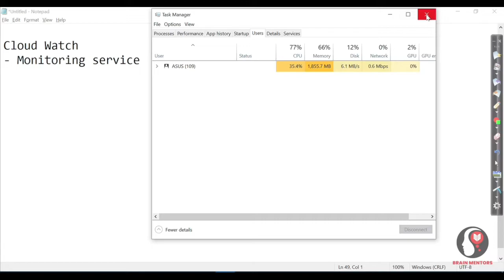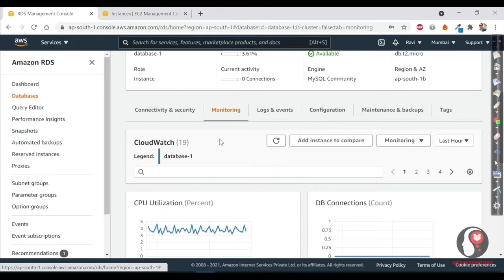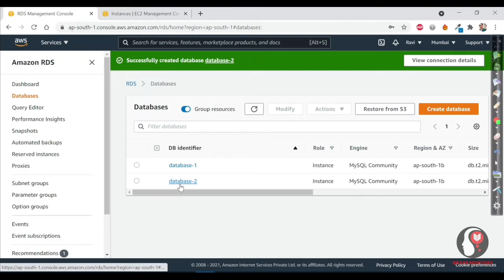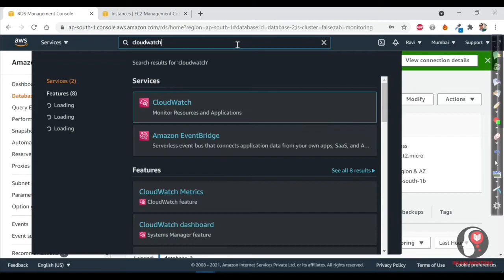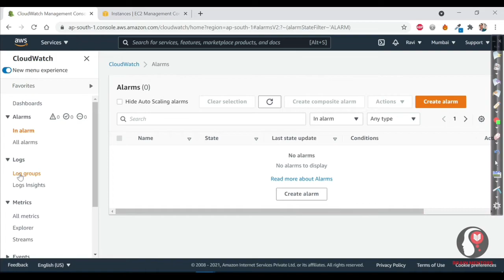Understand AWS Cloud Watch In Hindi | Brain Mentors Pvt. Ltd.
In this video we will talk about cloud watch and its working.

BRAIN MENTORS Pvt. Ltd. started with a mission to link the IT industry and educational institutions. We aim to transform every student into an IT professional who is ready to be employed in the industry. BRAIN MENTORS Pvt. Ltd. is a team of professional experts having more than 12+ years of industry experience with a strong base in developing software products. Being IT alumnus, we have a sound understanding of industry needs which helps in identifying the required skill set and nurturing our students in a competent IT professional. We are also well connected with the industry and do corporate training in emerging technologies in TPDDL, Cognizant, Genpact, Nokia Siemens, NIIT Technologies, Orange Telecom, India Mart, HCL, Acro, etc.